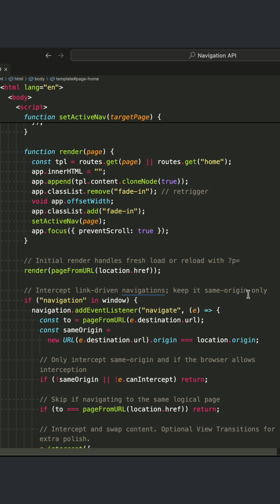Intercept Links & Swap Content with Ease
Make your site feel like a single-page app without a framework. In this 30-second demo, we use the Navigation API to intercept same-origin links, swap the main content from tiny templates, keep browser history working, and preserve accessibility with focus management and aria-current. If available, we wrap swaps in a View Transition for that premium polish.
Watch till the end for the progressive enhancement fallback—no support? Links still load the correct view.

Video Title: Navigation API: Intercept Links, Swap Content, Real History — No Framework

• navigation.navigate event and e.canIntercept.
• Same-origin guard for safe interception.
• Swapping content from templates into the main region.
• History and back/forward still work.
• Focus reset to main and aria-current for active tabs.
• Optional document.startViewTransition for smooth page swaps.
• Progressive enhancement: links hard-reload to the right view when unsupported.